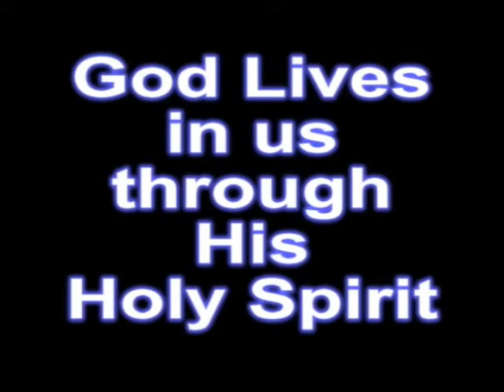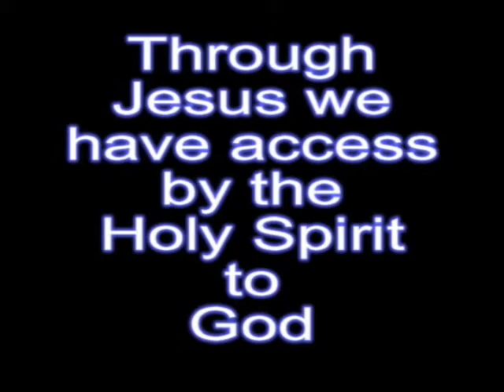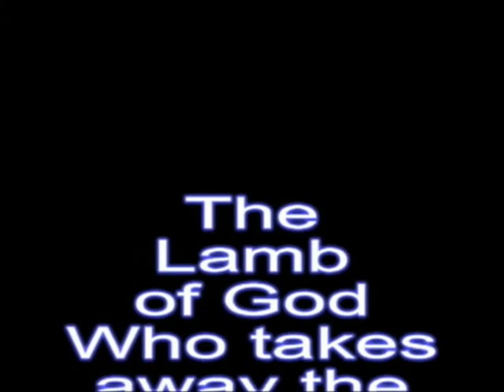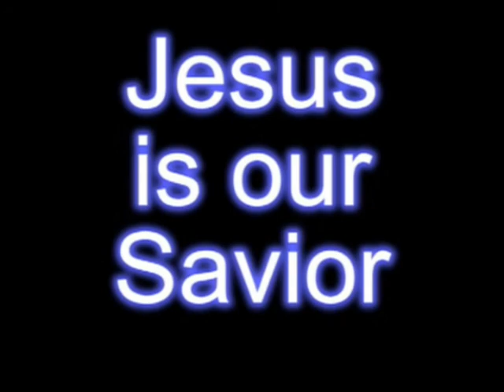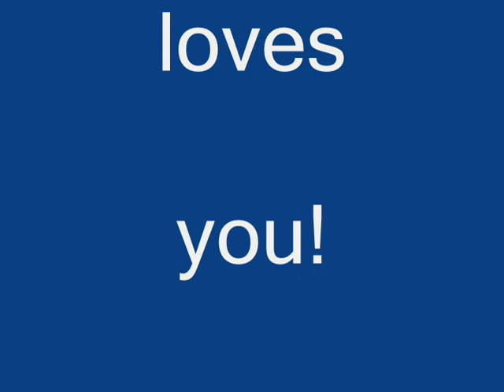Discipleship (short)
Short Discipleship video